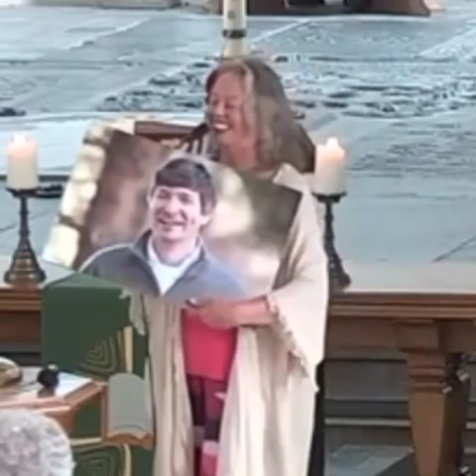In de armen van de engelen voor Ivo Valkenburg door @Els Pfann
Lied ter troost voor de nabestaanden, gezongen tijdens de herdenkingsviering van Ivo Valkenburg op 30 augustus 2022.

Zang en tekstbewerking door @Els Pfann, op de melodie van 'In the Arms of the Angel' van Sarah McLachlan.